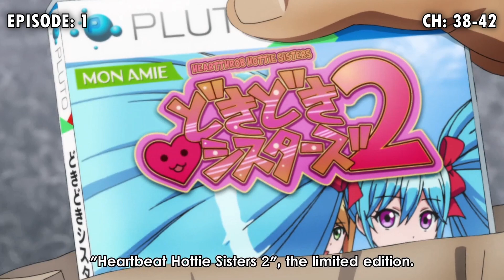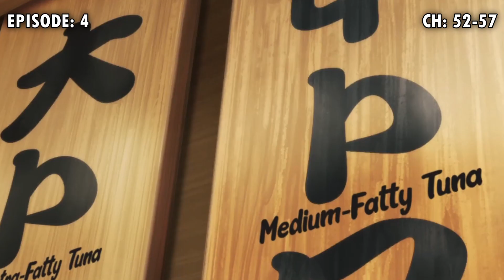All the differences In the One-Punch Man Season 2 Anime & Manga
In today's video I show (almost) every single difference between the One-Punch Man Season 2 Anime & the SJ(Shonen Jump) Manga! Anything from small details, apparel changes ,extended, original and cut scenes! 500 to come!
ALL ART/MANGA/ANIME CLIPS/MUSIC INCLUDING THE COLORED PANELS SHOWN IN THE VIDEO ARE NOT MINE!
Shoutout to the One Punch Man Wiki! They give good explanations and list a-lot or good stuff:
Socials:
Here are the following things I use to create my videos:
Photoshop
Davinci Resolve 17 (FREE)
OBS Studio (FREE)
IF YOU MADE THIS FAR MAKE SURE TO SUB & LIKE FOR MORE OPM CONTENT IN THE FUTURE!